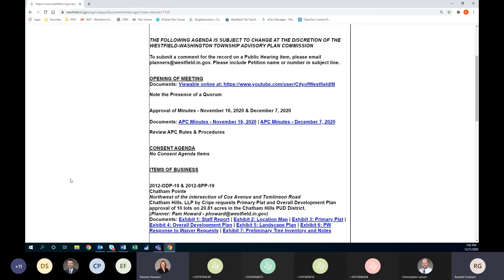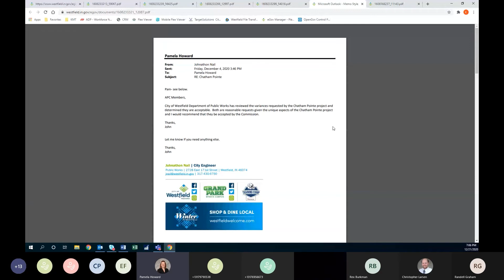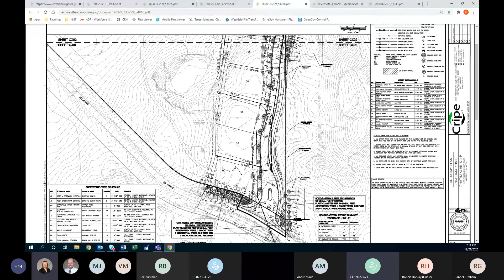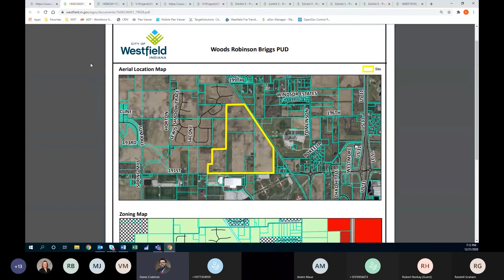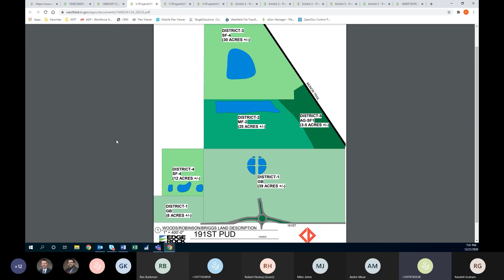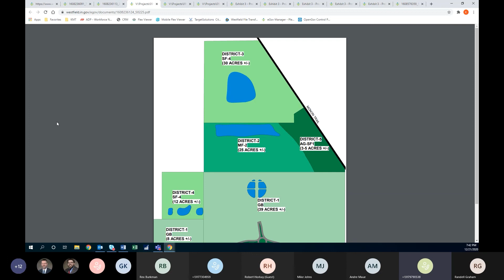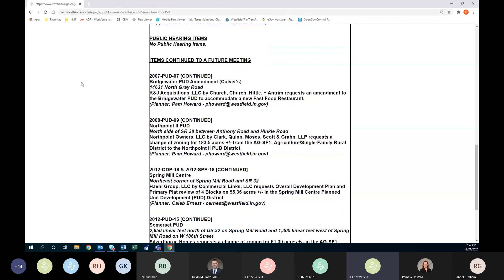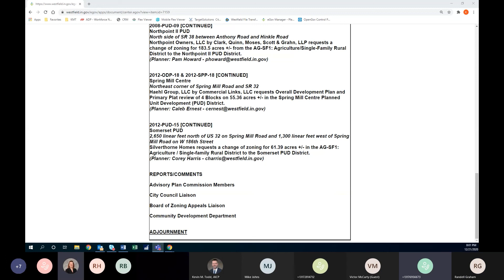Advisory Plan Commission Meeting 12/21/2020